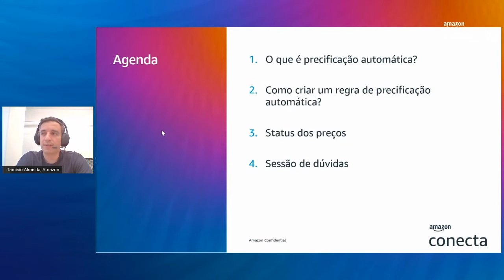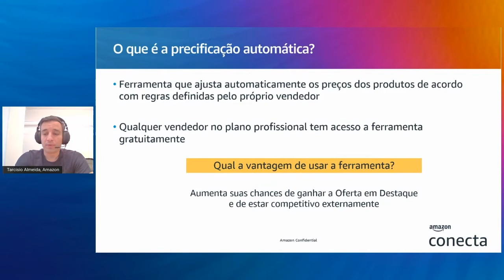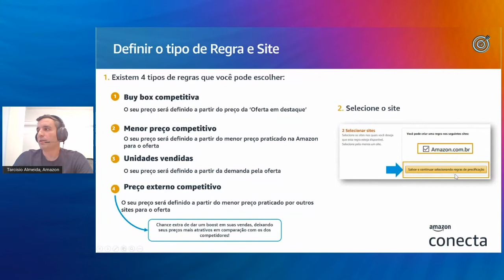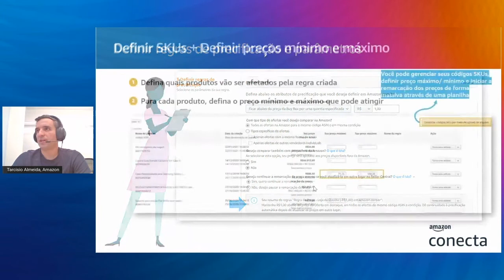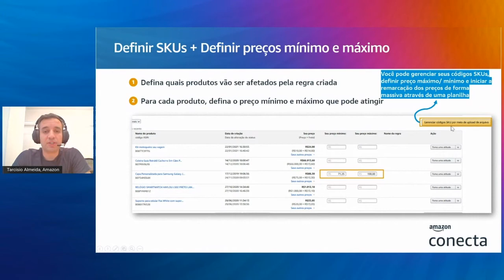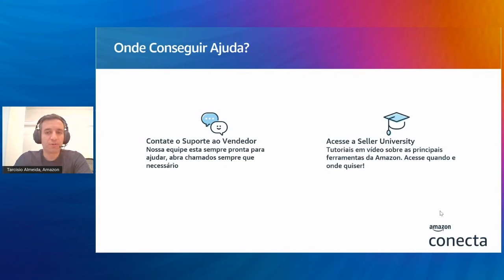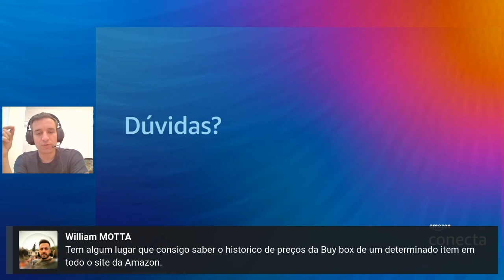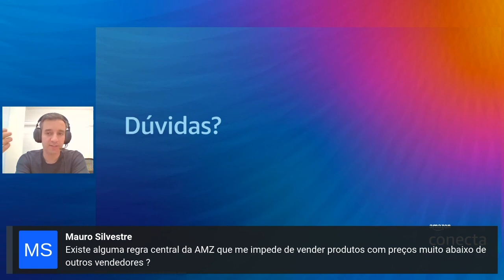Precificação Automática e Estratégias | Amazon Seller University Brasil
Aprenda como utilizar a ferramenta de precificação automática, processos, dicas e melhores práticas para se tornar um especialista.